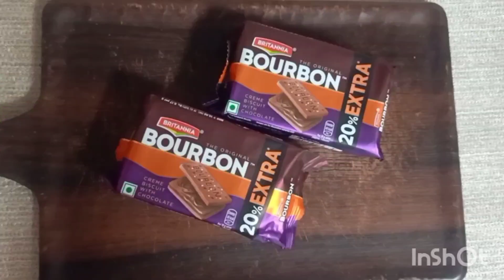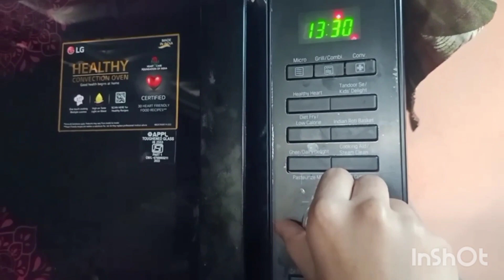cup cake | cupcakes with biscuits🍪 | by anyone can cook